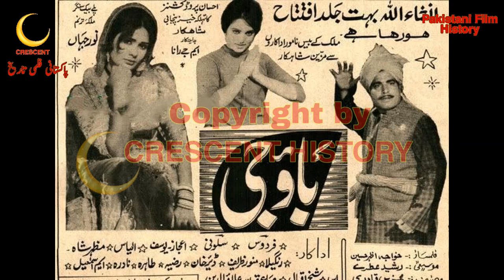Bao Ji | Bao Ji 1968 | Bau Ji | Urdu/Hindi | CRESCENT HISTORY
Today we Present 89 Pakistani films in 1968 "Bao Ji"
"Bao Ji 1968" is the action and Romantic film
its a Film of "Ejaz" and "Saloni"
GULFAM   Pakistan
BaoJi
BaoJi 1968
Bangla Film
Bangali
Bengali Film
Bau ji
Bau Ji 1968
Dhaka
India
Indian,
Old Films
Entertainment
Film
Movie
Lollywood
Unreleased
Pakistani cinema
history
Pakistan Film History
Pakistani film
Horror
Song
Pakistani Movie